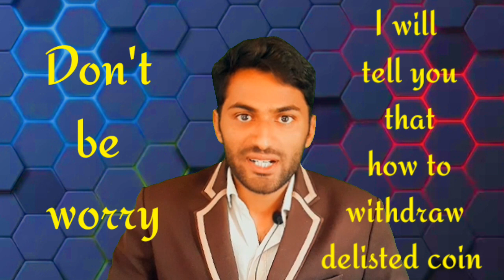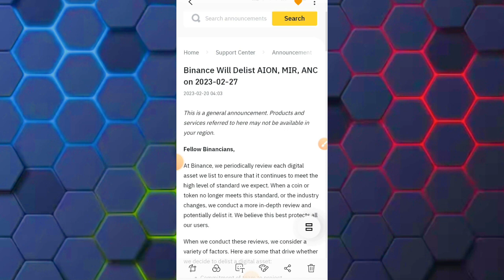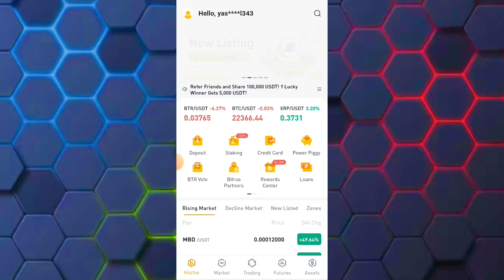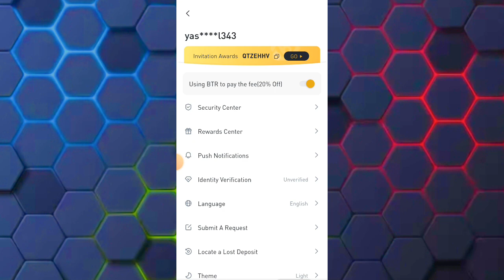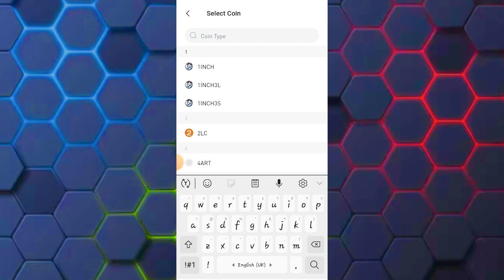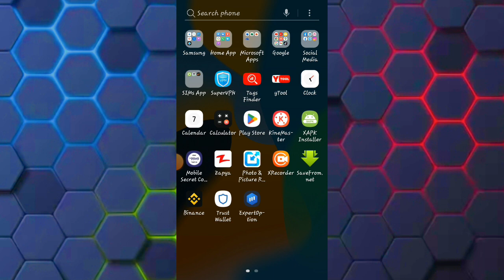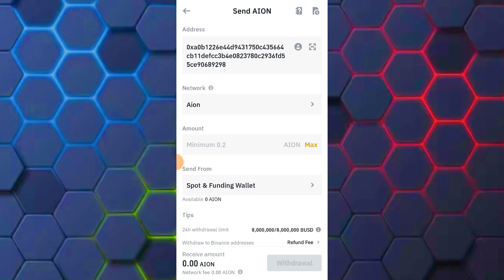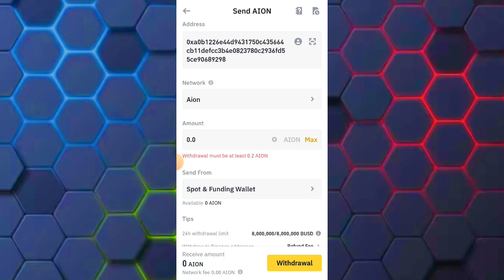Binance se delisted coin withdraw kesa kren|How to withdraw delisted coin AION, ANC & MIR|Mr Yj Earn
Asslam-o-Alaikum!
Welcome to the World of Mr Yj Earn.
This video is about How to withdraw delisted coin from Binance app.